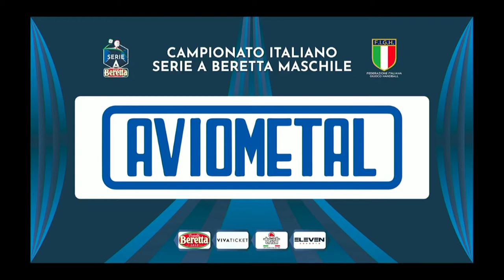Serie A Beretta M [3^]: Cassano Magnago - Cingoli 31-29